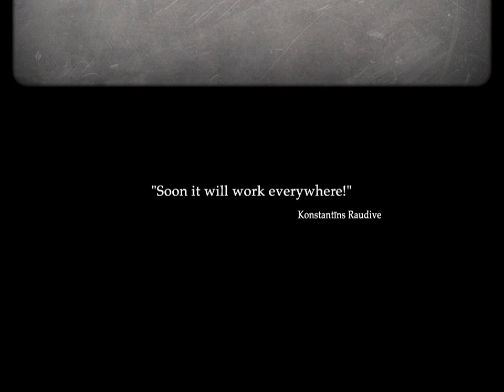1953: KGB Unleashed - Gas Mask Glitch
A completely pointless glitch I came across as I got ready to record a playthrough. If you're in the room that requires the gas mask and load/start a new game, the gas mask visual will remain on your screen.